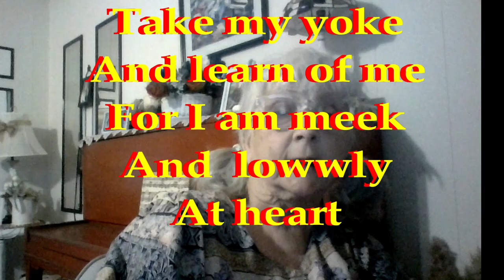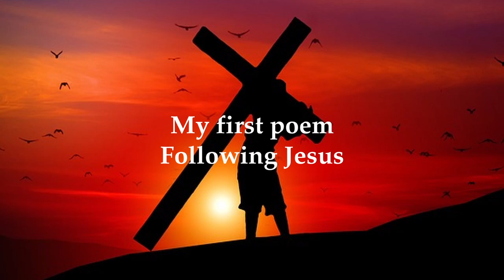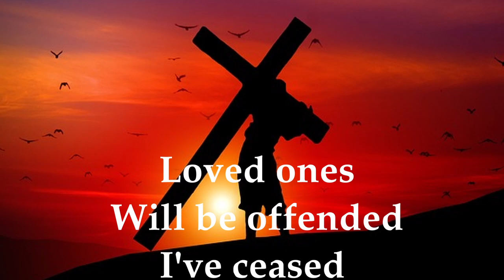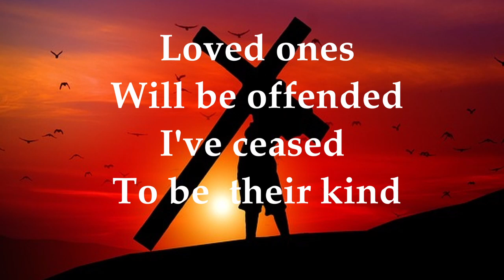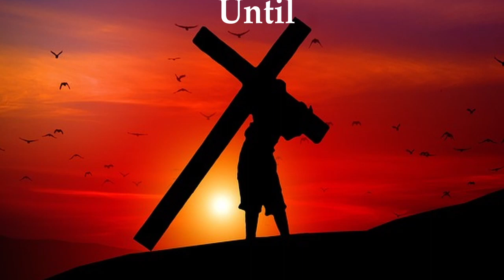Ready or Not